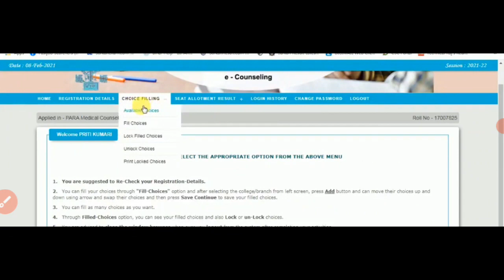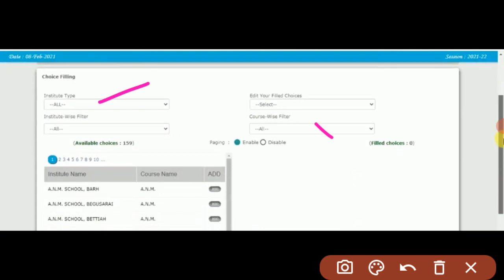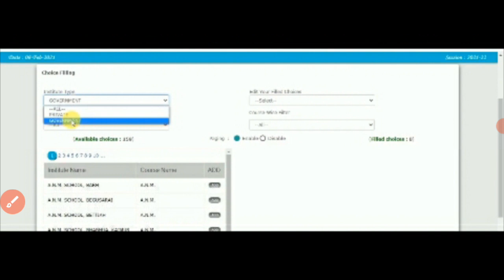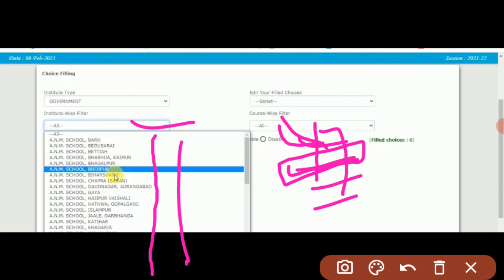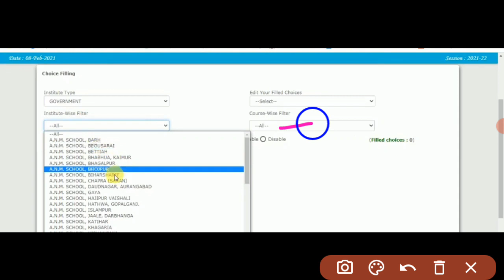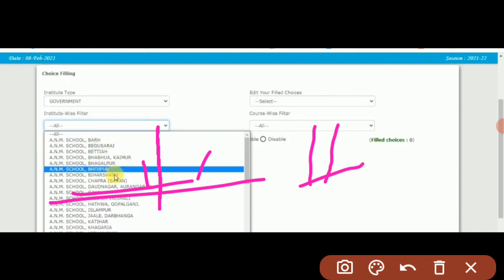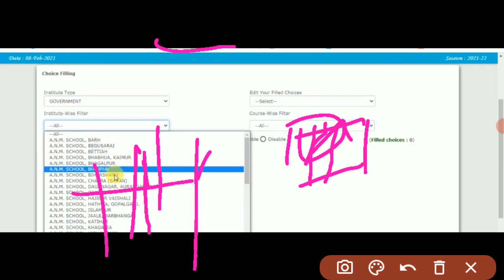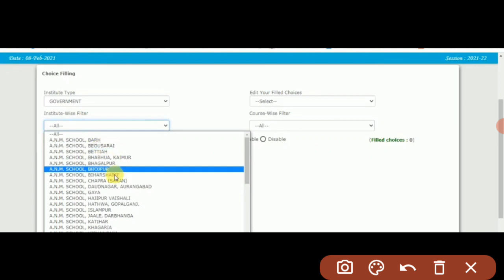Bihar Paramedical Counselling 2021 kaise kre/Paramedical Counselling choice filling kaise kre